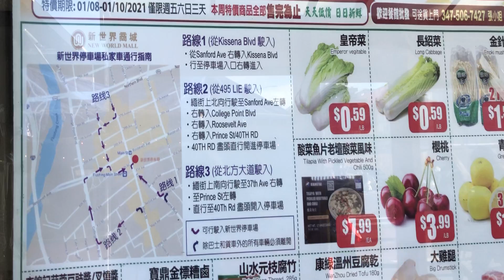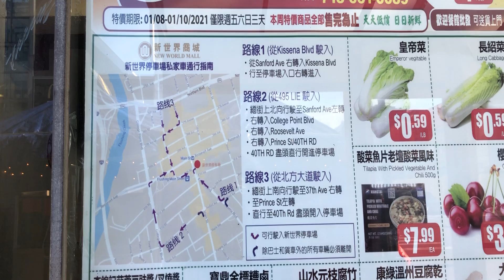法拉盛新世界商城告示：私家车怎样开到商城！